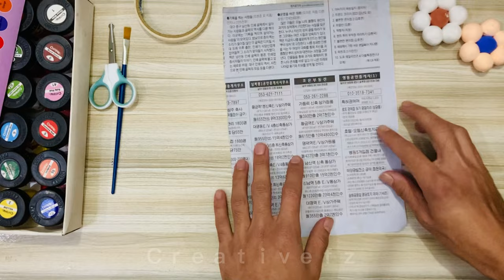Amazing Paper wall Hanging Craft || Home Decoration Easy || Paper Flower Wall Decor -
Hi everyone, everyone 😊😊😊Thank you for returning to my channel. I hope this video was enjoyable for you. Here is a DIY paper wall hanging that I'm going to show you.